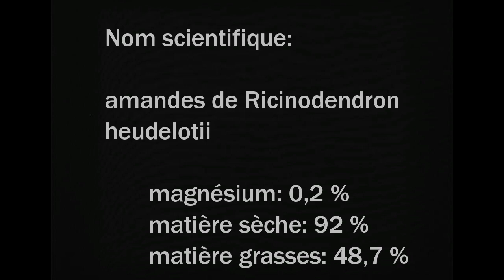Grossir ses fesses et ses seins naturellement (à défaut de fenugrec)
Hey mes glamours, vous êtes nombreuses a me demander d'autres astuces,  a me dire que vous ne trouvez pas le fenugrec, ceci va vous ravir !

Je filme avec mon ipad 2 mini
J'utilise filmora pour les montages vidéo
Et j'utilise gimp 2.0 pour mes miniatures

Bisous